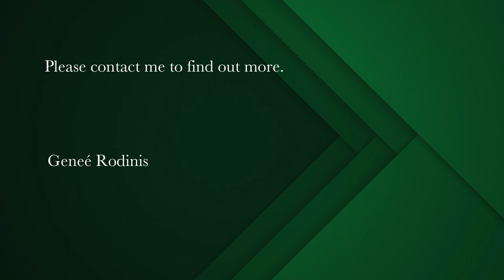3 bedroom house for sale in Pinelands (Cape Town) | Pam Golding Properties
Serene family home
This lovely home, well positioned in Olde Pinelands, is warm, inviting and move in ready! Lovingly maintained and thoughtfully up- dated, with period features blending in with the new.
Set on a corner stand with landscaped garden, a beautiful teak front door with lead paned windows, leads into an entrance hall with Oregon floors. A spacious, carpeted lounge with gas fireplace and bay with window seat, offers extra storage. The heart of this home is an open-plan, modern kitchen featuring granite tops, two ovens, glass hob and breakfast bar overlooking the dining room, with a separate laundry and guest loo. Tucked away is a custom-fitted office space. Both kitchen and dining room lead to two entertainment areas in a sheltered courtyard, with a sun drenched salt swimming pool. Three bedrooms are light filled, spacious and two share a resort style family bathroom. One bedroom has an en-suite bathroom with two entries. A fourth large room could be another bedroom or family room and could easily convert into a granny flat or teen pad.
Features include dual street access to double garage, covered parking for four/six cars, windows with magnetic sensors, security gates, beams, electric fencing, new gutters, two large water tanks, underground drip system for the lawn and 4 zone sprinkler system.